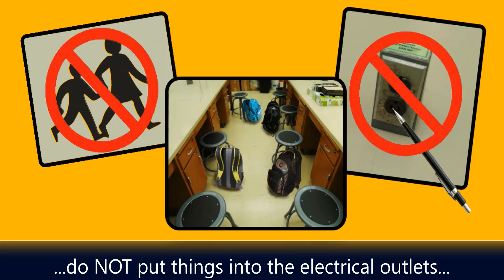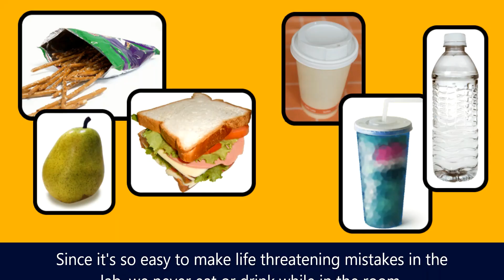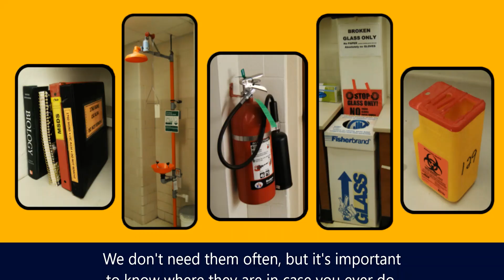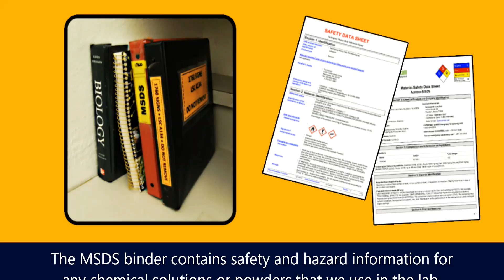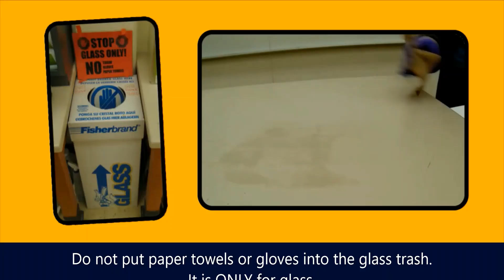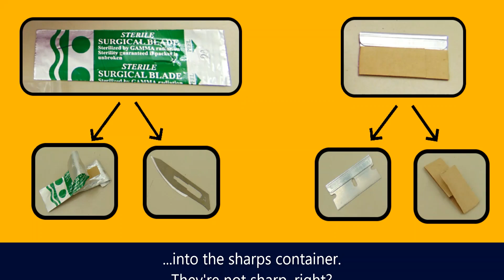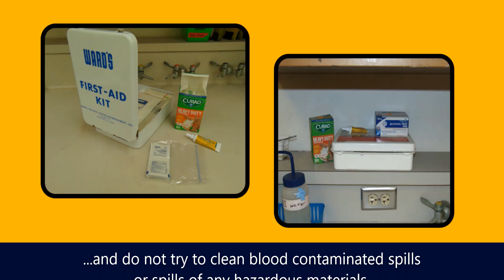Lab Safety Rules in Biology Majors lab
This video shows some the most important safety rules in our Biology Majors Labs